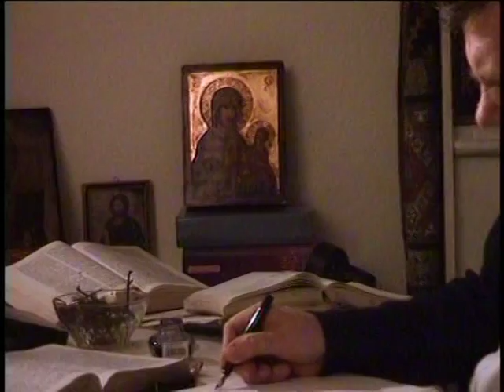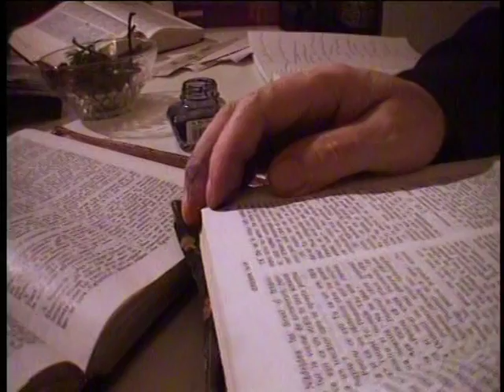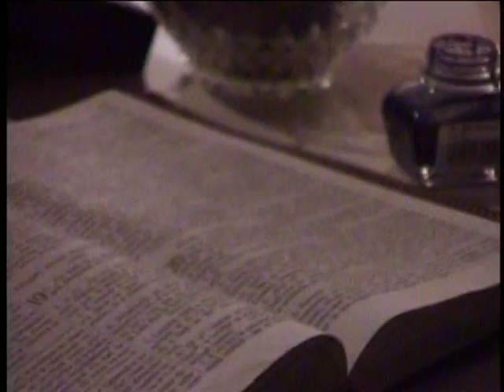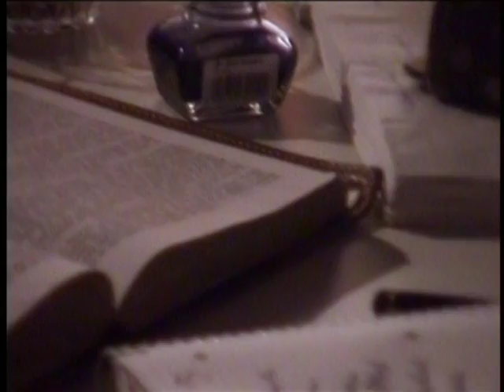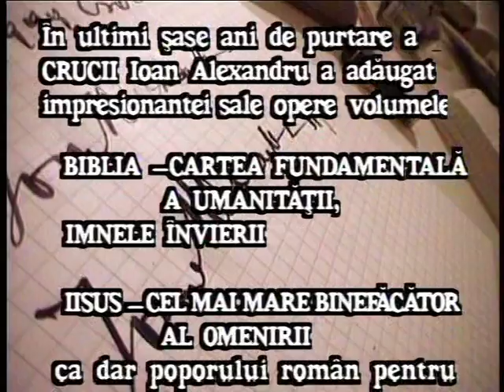IOAN ALEXANDRU - Cruce și Înviere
Evocare a lui Ioan Alexandru (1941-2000), poet, om politic creștin, fondatorul mișcării provita din România (în 1990). Realizată de Cristi Țepeș pentru Televiziunea Română. Republicată cu permisiunea autorului.

„Lupta cea bună m-am luptat, călătoria am săvârşit, credinţa am păzit.
De acum mi s-a gătit cununa dreptăţii, pe care Domnul îmi va da-o în ziua aceea, El, Dreptul Judecător, şi nu numai mie, ci şi tuturor celor ce au iubit arătarea Lui." (II Tim, 4:7-8)